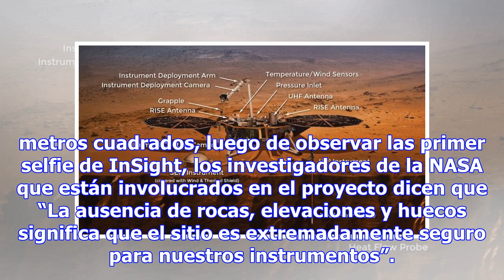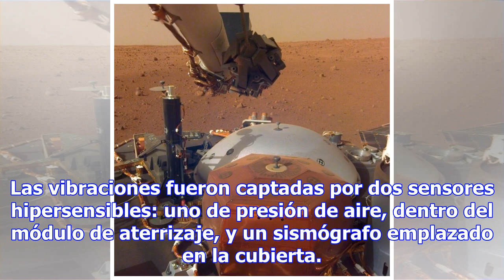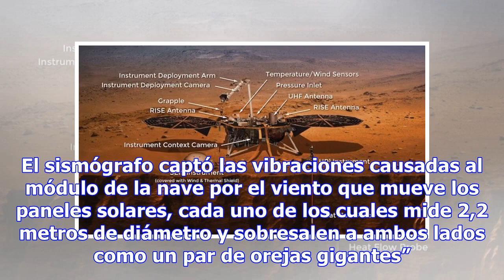CHECA LA PRIMER SELFIE TOMADA POR LA SONDA INSIGHT EN MARTE